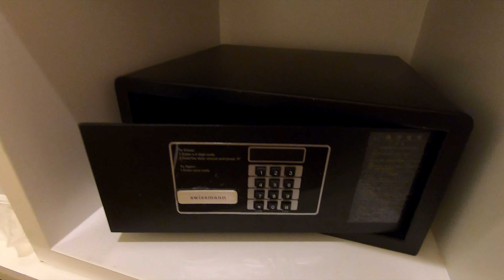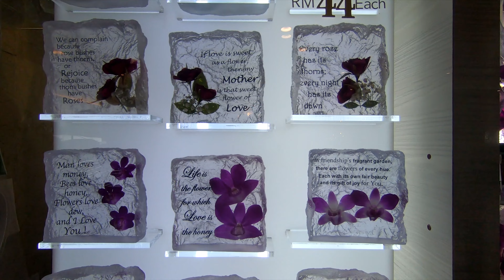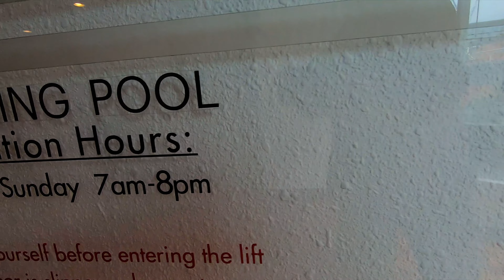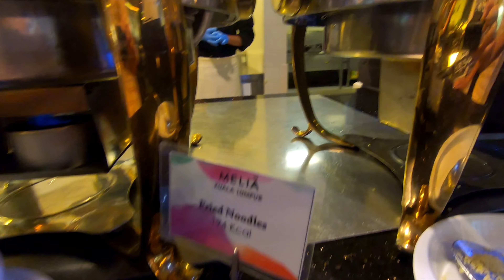Melia Kuala Lumpur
Melia Kuala Lumpur is one of the hotels which we had pleasure to stay during our holiday in Kuala Lumpur. We booked The Level and we made a good choice. The video is a showcase of Melia and The Level in particular. Melia Kuala Lumpur also has a very good location right to the Monorail Imbi Station and in front of Berjaya Time Square. In this video we show the room, facilities and breakfast choices.